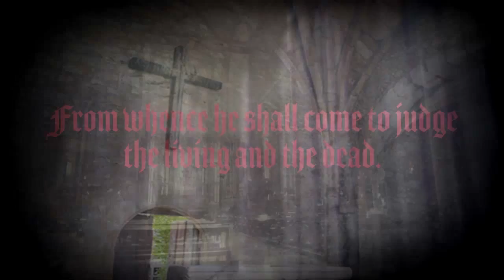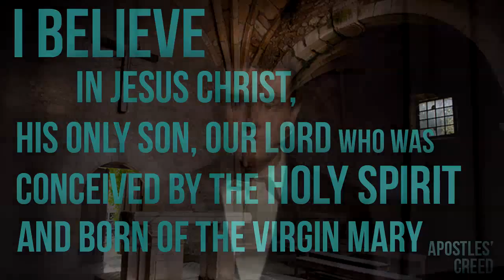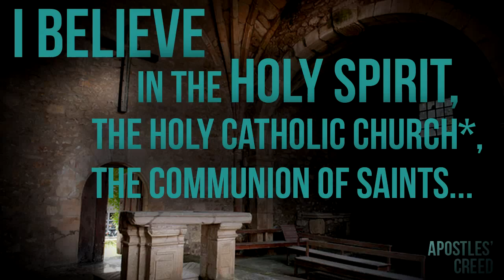Apostles' Creed 3 - I believe in the Holy Spirit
The Apostles Creed does not say a lot about the Holy Spirit, but the Apostles Creed is just a starting point.

The Holy Spirit is God, and it is able to indwell or live in us.  It empowers us to serve God.  Like the Apostles Creed, the Holy Spirit unites believers as part of the universal Christian church.  And like the Apostles Creed, the Holy Spirit serves to guide us in our daily life as we take the next step in our faith journey.

redemption-Church.com

We currently meet on Sunday afternoons at 3pm at the Corner of Parker Rd & Alma in Plano Tx. We would love to greet you in person.